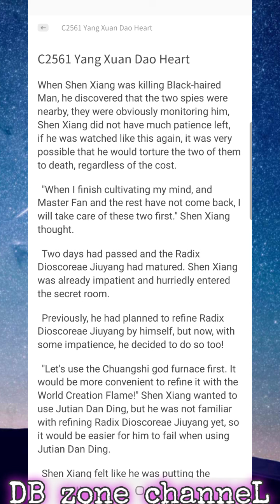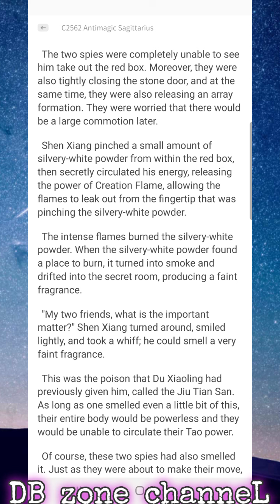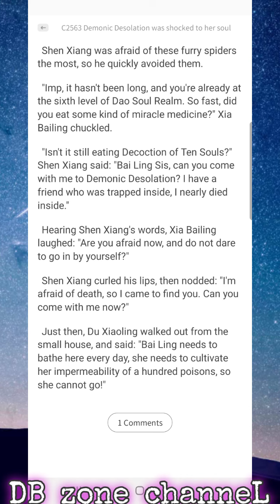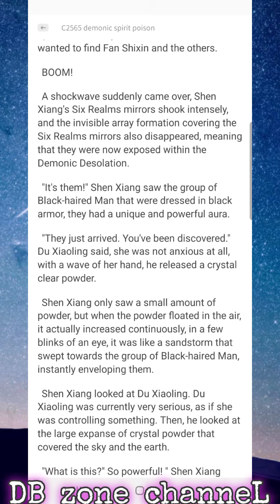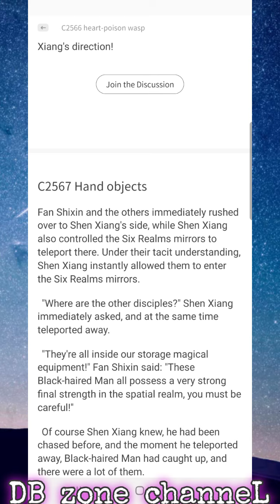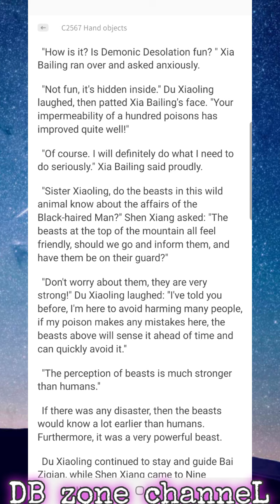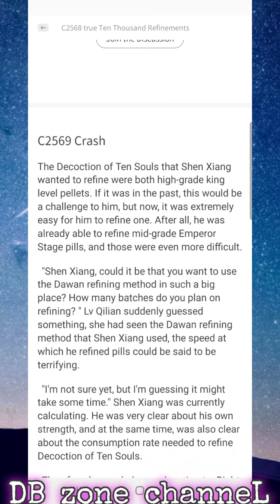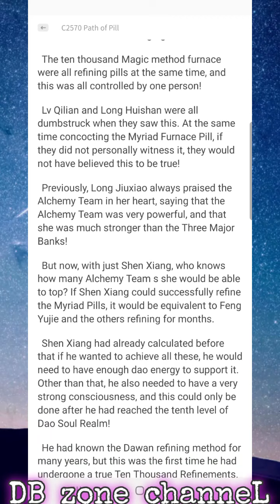World Defying Dan God C2561-2570